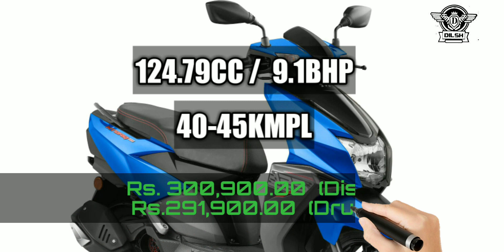Best Top 10 INDIAN scooters in SRILANKA...///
\\\Hello everyone welcome back DiLSH MOTOR SPORTS youtube channel.  Today we are going to discuss about Best TOP 10 INDIAN SCOOTERS IN SRILANKA.///

10, HERO DUTE

09. HONDA GRAZIA

08.TVS NTORq 125

07.YAMAHA FASCINO

06.HONDA DIO

05.HERO MAESTRO EDGE

04.SUZUKI ACCESS 125

03.TVS JUPITER

02.HONDA ACTIVA 5G

01.TVS WEGO